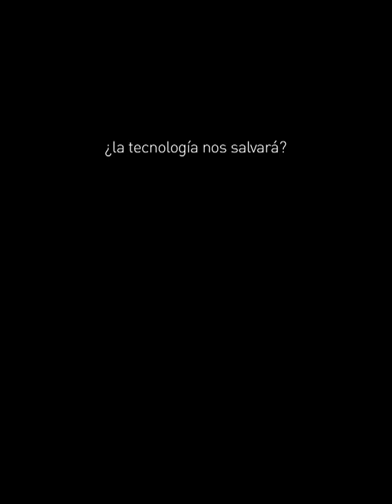10 eugeni ES